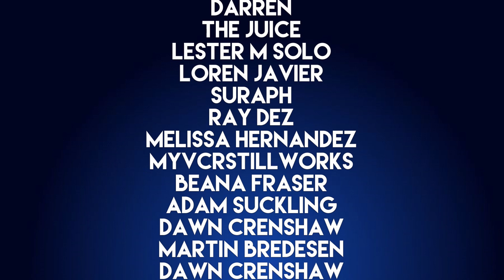Launchpad - Growing Fangs | Disney+ Interview | Ann Marie Pace, Beth D’Amato and Shivani Jhaveri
Recently Disney released a brand collection of live-action shorts called "Launchpad".  These shorts are made by a new generation of dynamic storytellers. Six filmmakers from underrepresented backgrounds were selected and provided with the opportunity to share their perspectives and creative visions that will show audiences what it means to be seen. Inspired by life’s journey, these first six shorts for Disney+ are based on the theme, “Discover.”

One of the shorts released on Disney+ was "Growing Fangs", which is about Val Garcia, a Mexican-American teen who is half human/half vampire, has had to keep her identity a secret from both worlds. But when her human best friend shows up at her monster-infested school, she has to confront her truth, her identity, and herself.

I recently was able to speak with the writer and director of "Growing Fangs", Ann Marie Pace, along with Beth D’Amato, who is a Digital Paint Supervisor at Industrial Light & Magic and Shivani Jhaveri, who is a producer at Lucasfilm.